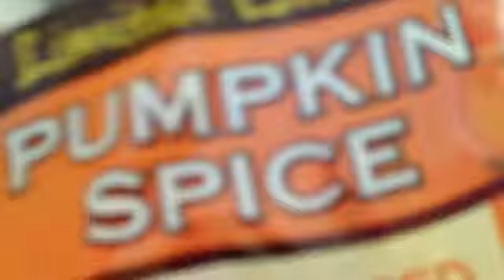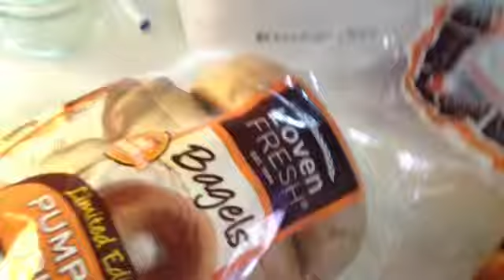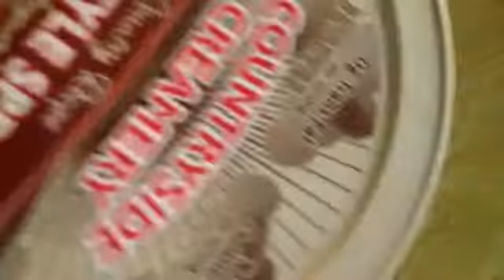TY Beanie Babies - Jack the Pumkin makes a pumpkin bagel for breakfast